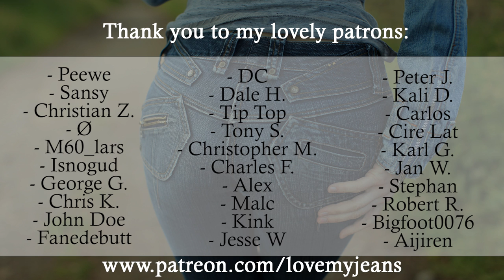Skinny Levis Jeans and Nike Sneakers get a bit messy